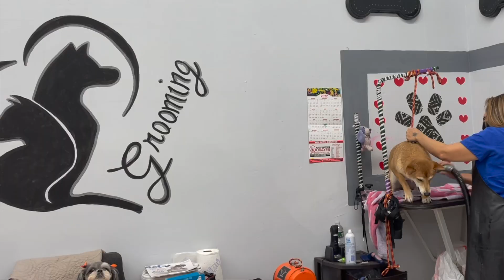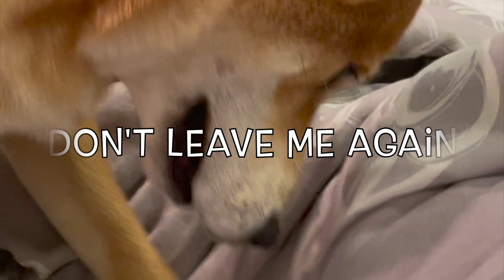Shiba Inu Screams in Horror During Bath Time!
The Shiba Scream is a distinctive vocalization made by Shiba Inus, setting them apart from other dog breeds. This unique sound, often described as a high-pitched, human-like wail, can be both amusing and surprising to those who hear it for the first time. Shibas usually produce this scream when they're excited, frustrated, or seeking attention from their owners.

The Shiba Scream is a testament to the breed's spirited and stubborn nature. Shiba Inus are known for their strong-willed personalities, which often manifest in their refusal to do things they don't feel like doing. This stubbornness is part of what makes them so endearing and challenging at the same time. Their independent streak can make training more difficult, but with consistency, patience, and positive reinforcement, Shibas can learn to follow commands and become well-behaved companions.

Despite their stubbornness, Shibas are intelligent and loyal dogs that form strong bonds with their families. Their unique vocalizations, like the Shiba Scream, only add to their charm and make them even more fascinating as pets. These quirky canines may require a bit more understanding and persistence from their owners, but their captivating personalities and adorable antics make them well worth the effort.